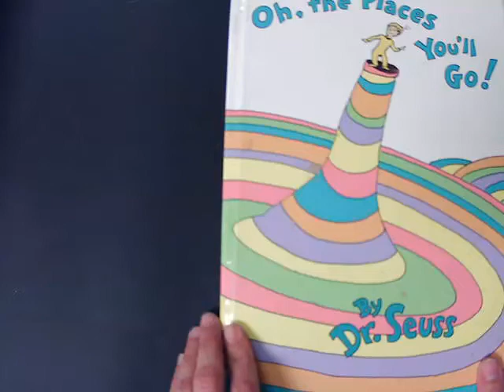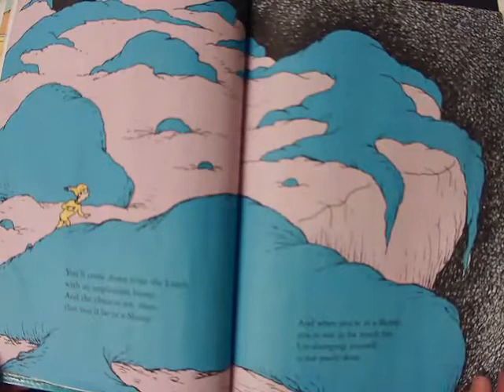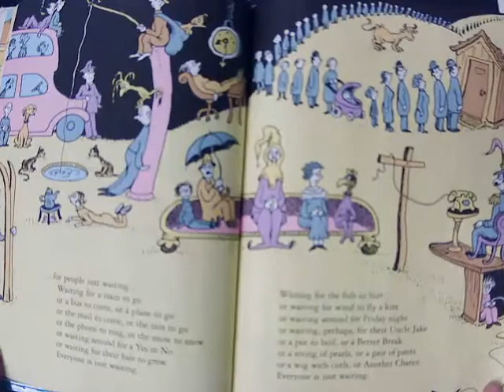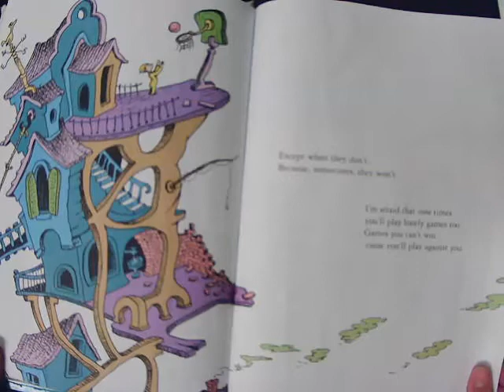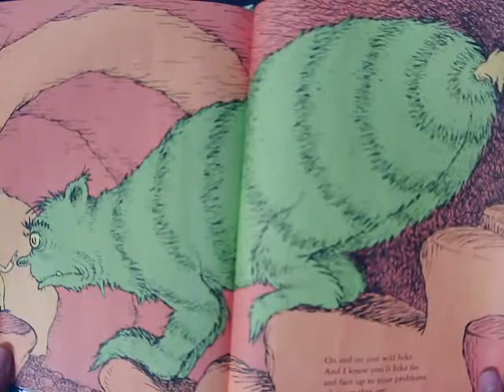2 3 Oh the Places You'll Go!